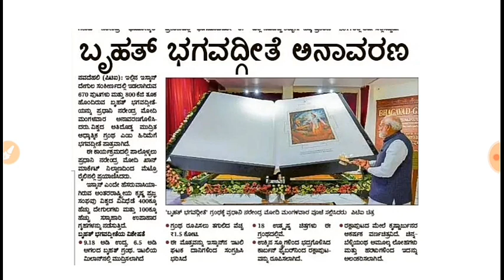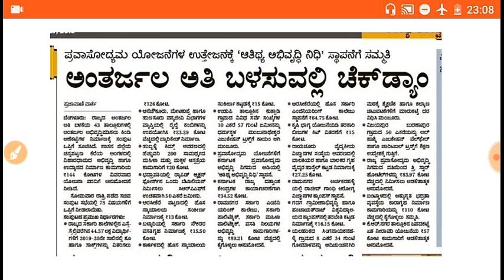KPSC 27 February 2019 Current affairs ಕನ್ನಡದಲ್ಲಿ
Topics
1.Surgical Strike in Balakot region of Khyber Pakhtunwa Province in Pakistan
Killing 350 terrorists
3rd Surgical strike
2.Worlds Largest Bhagavad-Gita in ISCKON TEMPLE AT NEW DELHI
3.Gandhi Peace prize for 2015,2016,2017 and 2018 awarded by President Ram Nath Govind
4.Karnataka State Cabinet takes important decisions
ಆತಿಥ್ಯ ಅಭಿವೃದ್ಧಿ ನಿಧಿ ಸ್ಥಾಪನೆ -ಪ್ರವಾಸೋದ್ಯಮ ಉತೇಜನಕ್ಕಾಗಿ

ಸರ್ಜಿಕಲ್ ದಾಳಿ ಎಂದರೇನು